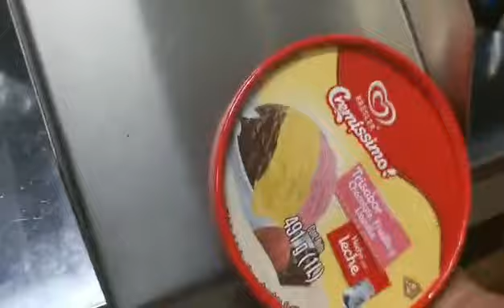ZGJ 60 máquina automática para hacer tapaderas de papel